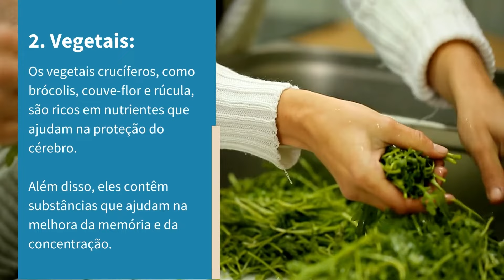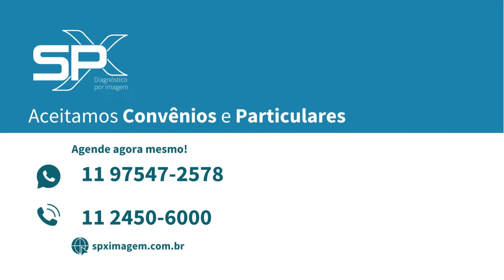5 Alimentos para melhorar Memória e Concentração!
5 alimentos para melhorar memória e concentração🧠

Segundo uma pesquisa publicada na revista científica Neurology, o consumo regular de certos alimentos pode melhorar a memória e a concentração. De acordo com os pesquisadores, o consumo de frutas, vegetais, legumes, sementes e peixes e reduzir a ingestão de alimentos processados, com altas taxas de gordura, açúcar e sal ajudam a manter o cérebro saudável.🍅

É importante lembrar que, para obter os melhores resultados, é necessário consumir esses alimentos de forma regular. Além disso, é importante reduzir a ingestão de alimentos processados, com altas taxas de gordura, açúcar e sal.

Para manter o cérebro saudável e protegido dos danos do envelhecimento, é importante agendar uma consulta com seu neurologista. Ele poderá avaliar o seu estado de saúde e indicar os melhores cuidados para você.👨‍⚕️

Veja no vídeo os 5 alimentos que podem melhorar a memória e a concentração do seu cérebro!🥰